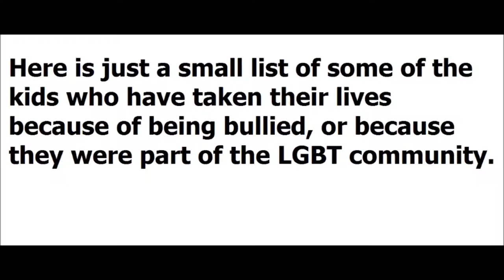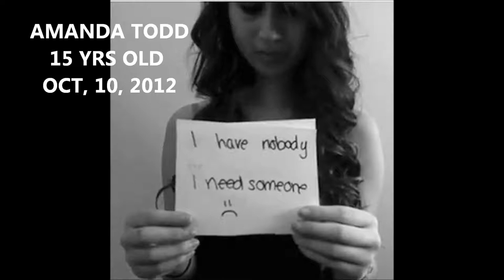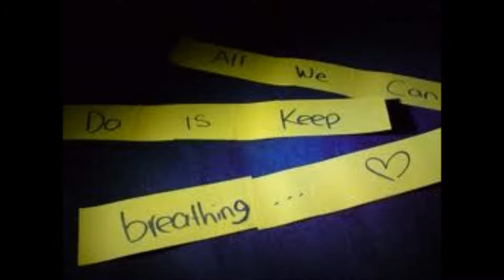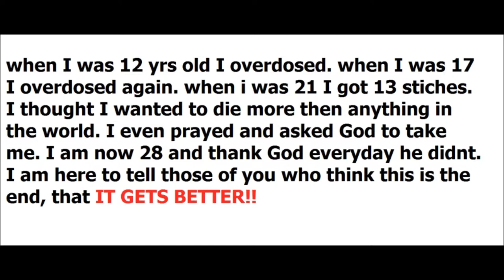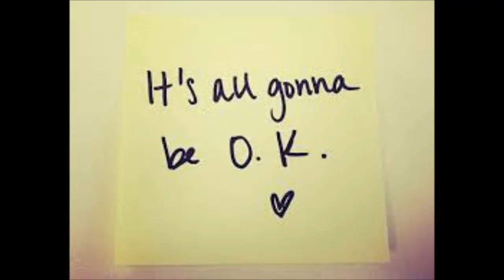To Joe and Jadin Bell-AFRAID OF THE DARK by Ashley Jones and SHE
original song about suicide prevention